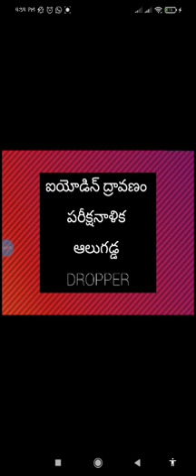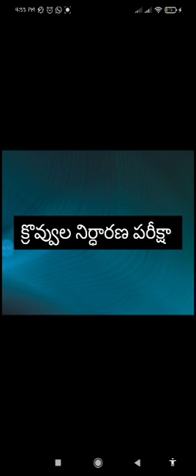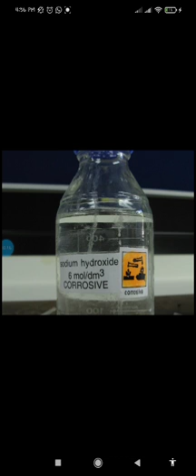DAY 4 BRIDGE COURSE LEVEL III BIO SCIENCE ఆహారంలో ఉండే ఆవశ్యక అంశాలు